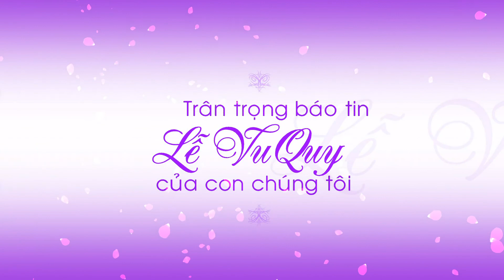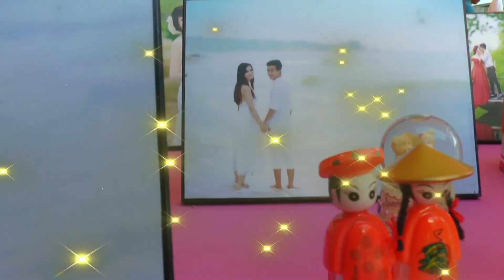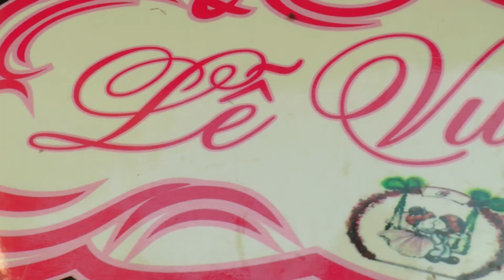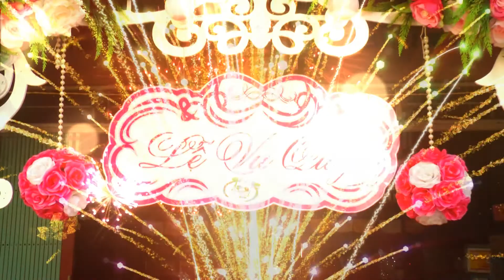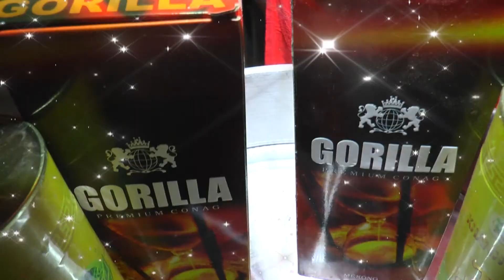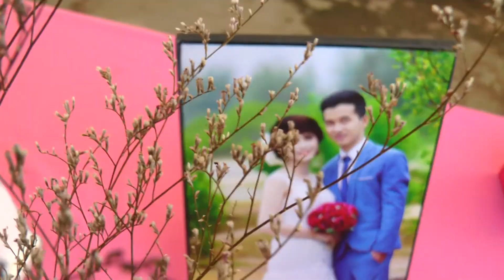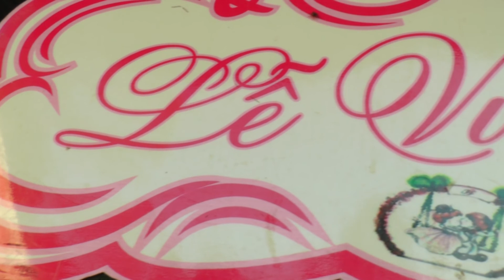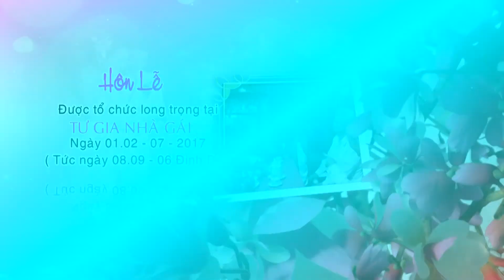Lễ Vu Quy QUỲNH NHƯ - PHƯỚC HÙNG EM FHD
Tập 1
Lễ Vu Quy...
Quỳnh Như & Hùng Em
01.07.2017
Ngày 08.06al Đinh Dậu

♡ღ♡ღ♡ ...
Tiệm Ảnh MINH ĐỨC
Camera-Photo Đức Nguyễn​
- Chuyên:
+ Quay phim - Chụp hình : Cưới, Hỏi, Sự Kiện, Phóng sự - Cưới, Liên hoan, Hội thảo, Khai trương, Ca nhạc.
+ In - Rọi hình đủ size : Làm lịch, Ảnh treo ,.
+ Phục hồi ảnh cũ - Làm ảnh thờ
+ Chụp và Thiết kế album cưới, baby, gia đình.
+ Dựng phim - Lồng nhạc - Đồ họa vi tính
+ Sao chép DVD, làm đĩa DVD Slide show trình diễn,...
+ Cứu dữ liệu thẻ nhớ, máy quay máy chụp.

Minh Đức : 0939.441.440